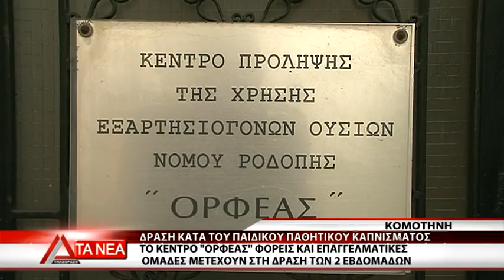ΔΡΑΣΗ ΚΑΤΑ ΤΟΥ ΠΑΙΔΙΚΟΥ ΠΑΘΗΤΙΚΟΥ ΚΑΠΝΙΣΜΑΤΟΣ